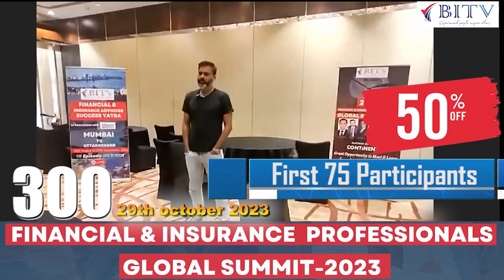Rich Venue of BITV Financial & Insurance Advisor Global Summit - 2023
Beautiful Venue of BITV Financial & Insurance Advisor Global Summit - 2023
"Explore the stunning location where the BITV Financial & Insurance Advisor Global Summit 2023 took place. Join us on a visual journey through this breathtaking venue!"

This description highlights the beauty of the venue and invites viewers to experience it through your video.
Click Below Link to join our Whats app group if you want to participate the event